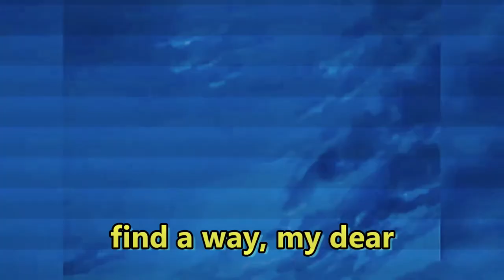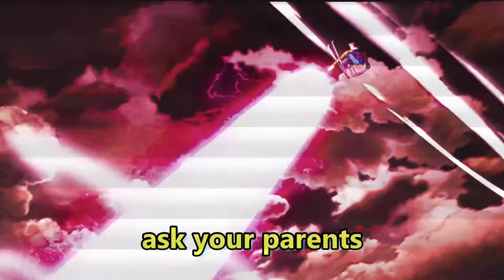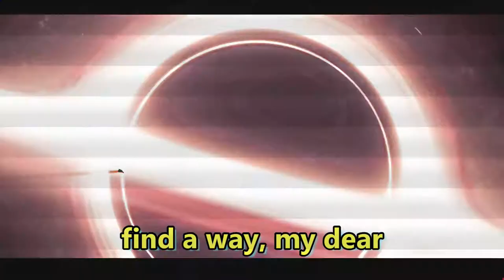josh.ua - FALLIN (prod. by Origami) [Lyric Video]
Track 06 - FALLIN. FOR PROMOTIONAL USE ONLY.

josh.ua Origami EP Origami beats FALLIN seraphim killua killuas killua's offday android2056 android 2056 kyotoDRIFT kyotodrift tokyodrift tokyo drift kyoto fast and furious under 9000 over 9000 meme youtube poop viral funny FALLIN falling fallin FLYIN flying flyin joshua takeiteasy mg takeiteasy media group TIEMG music new music vince staples law of averages tyler the creator call me if you get lost anthony fantano needle drop yellow days EP j.cole off season kendrick lamar drake anime nerd triphop trap lil baby dababy BAK beyondallknowledge ohsotyrone underground unsigned independent chance the rapper isaiah rashad production pro tools festival coachella lalapalooza 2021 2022 extended play mixtape album fullalbum origamiep hip hop rap pop soul funk neo funk neo jazz bars freestyle white black token eminem jay-z lil uzi vert lil nas x polo g beats typebeat black boy fly angels young & dumb android 17 drift away waterslide hard chill funky origamisonic